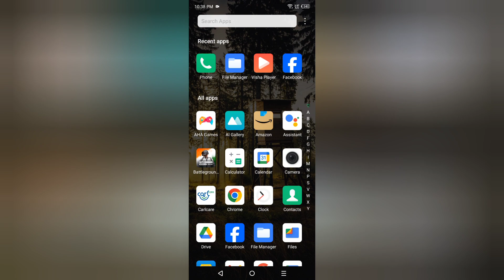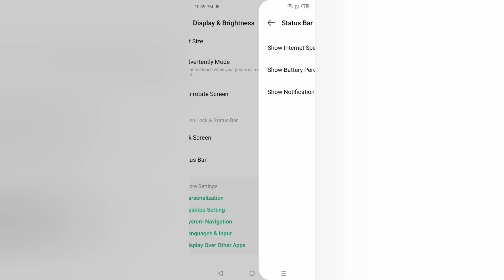Infinix Smart 8 Plus internet speed kaise show kare, how to show data and WiFi speed on status bar i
Infinix Smart 8 Plus internet speed kaise show kare, how to show data and WiFi speed on status bar in infinix, status bar settings